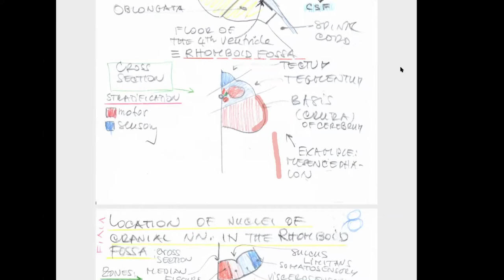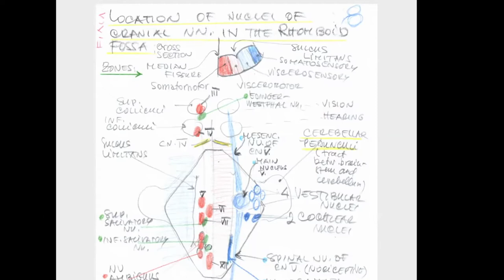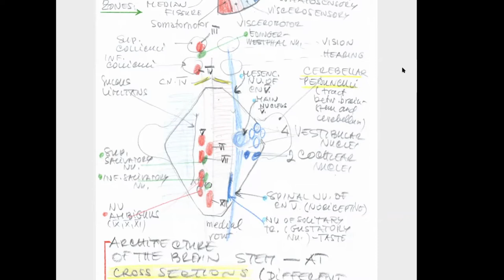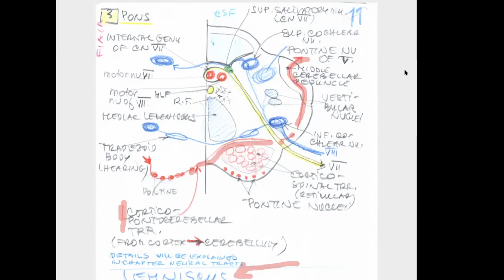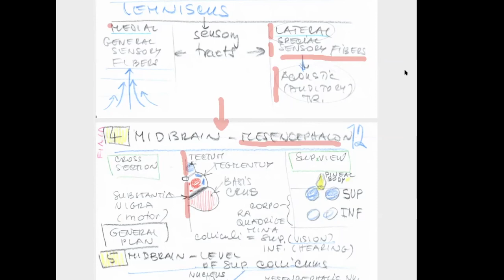07 Central Nervous System II - Doc. RNDr. Pavel Fiala, CSc.